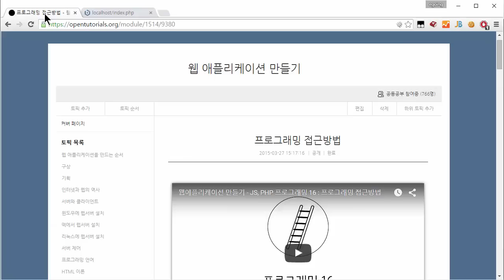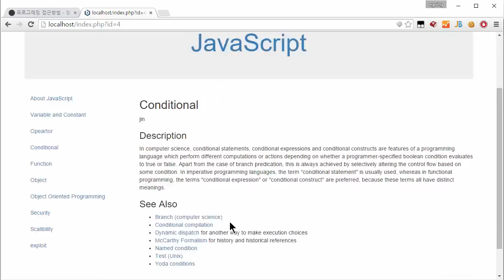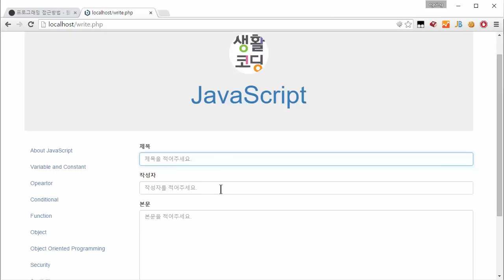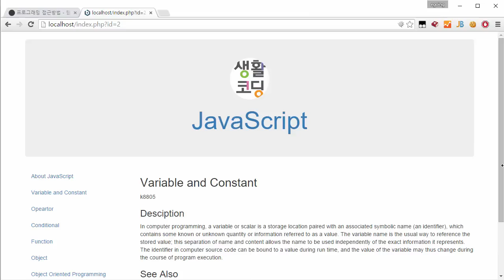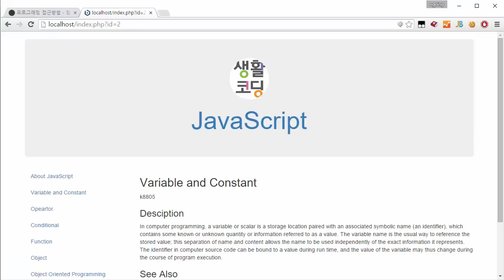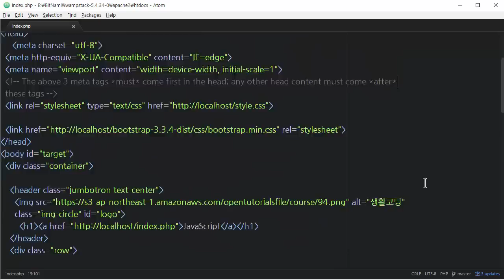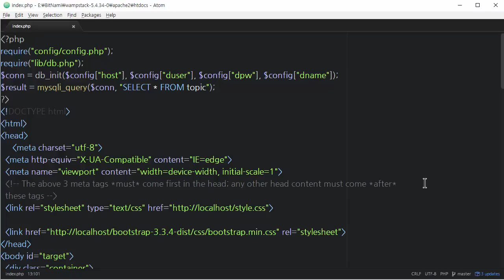웹애플리케이션 만들기 - 수업소개